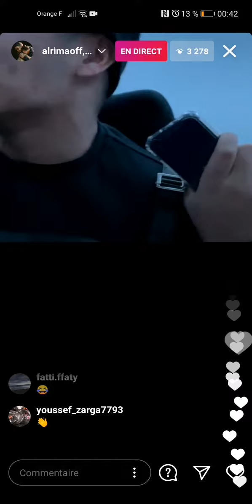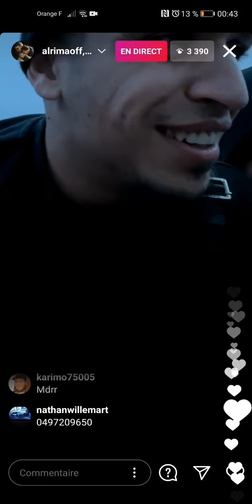ALRIMA PRANK UNE PERSONNE POUR GAGNER 1500€ 😂